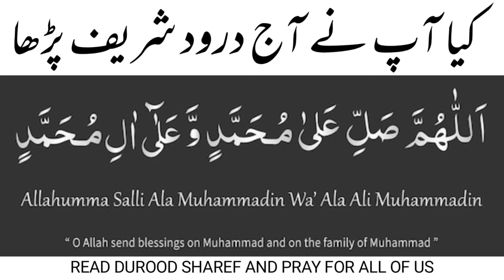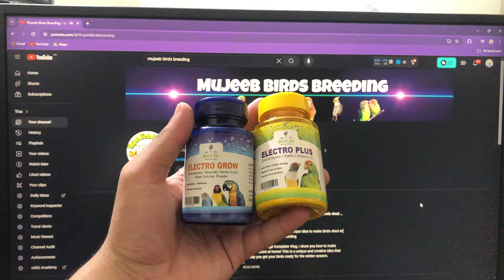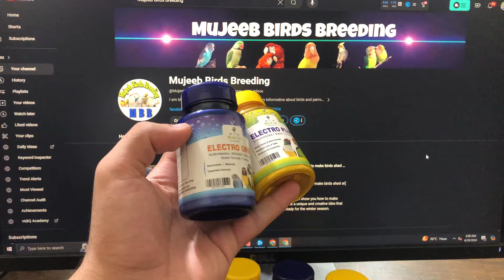Summer 3 Mistakes | Budgies, Lovebirds, Cocktails Summer Mistakes.